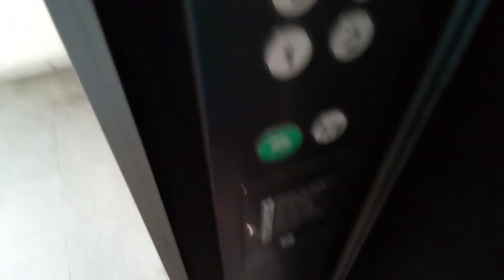フジテックエレベーター (ケチ更新)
高知市付近某ビルにあります。更新前はロイヤルスーパーダイン.インペリアルでした。機種はエクシオールです。8階行きです。
メーカー:フジテック
設置年:1980年代
リニューアル年:2010年代
定員:6名
積載:450kg
キャンセル機能:あり
アナウンス:あり (気配りアナウンスのみ)
戸閉ブザー:なし
到着ベル音:あり (電子音チャイム)
ボタン確認音:あり
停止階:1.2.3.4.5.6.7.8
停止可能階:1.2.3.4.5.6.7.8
撮影:NEC LAVE Tab E 8HD1 PC-TE508BAW (2022年2月23日撮影)